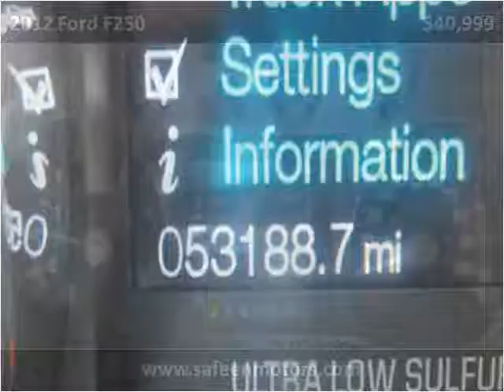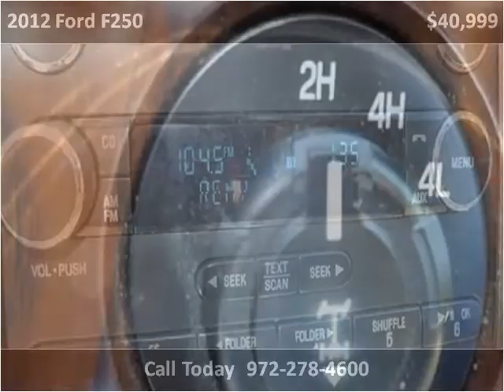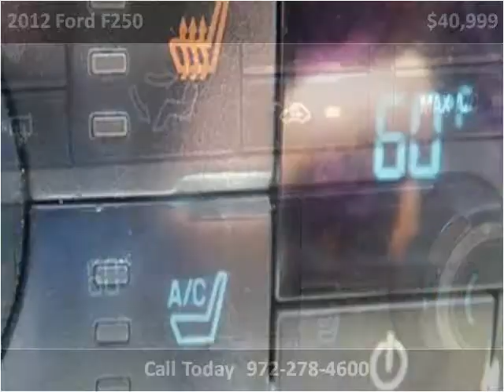2012 Ford F250 Used Cars Garland TX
This 2012 Ford F250 is available from Safeen Motors.